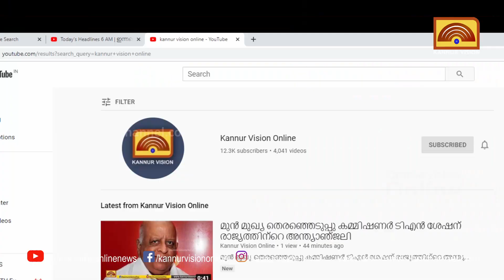പുതിയ തലമുറയെ തെറ്റായ ദിശയിലേക്ക് നയിക്കാൻ ശ്രമം നടക്കുന്നു: എം.വി ഗോവിന്ദന്‍